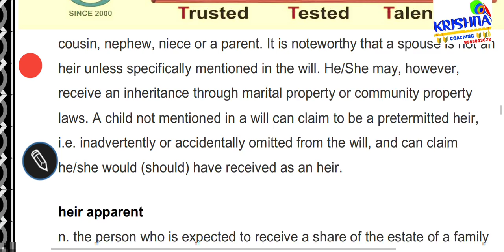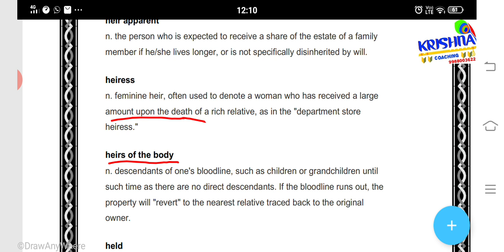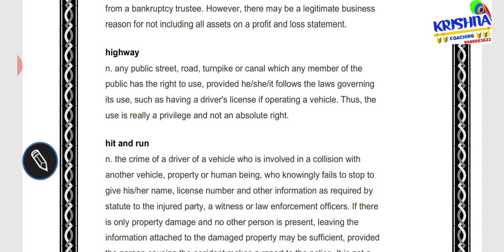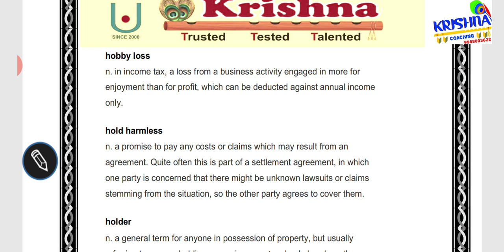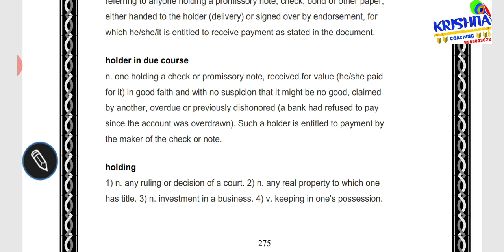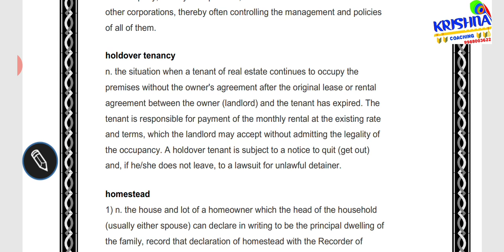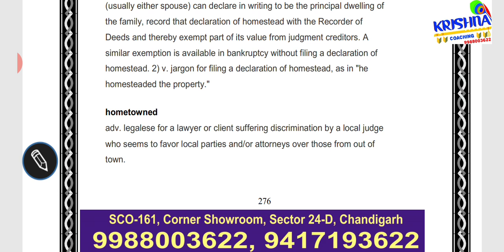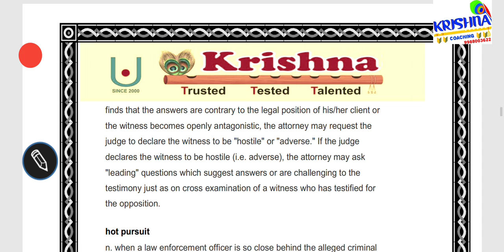legal terms 36 heir apparent to hostile witness